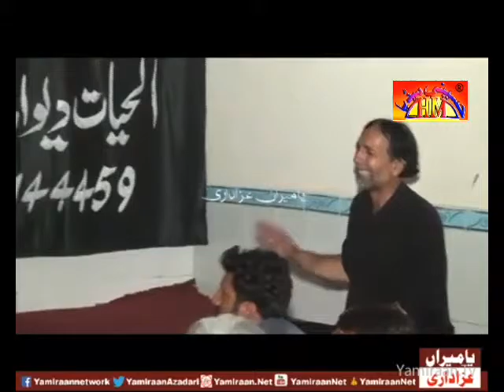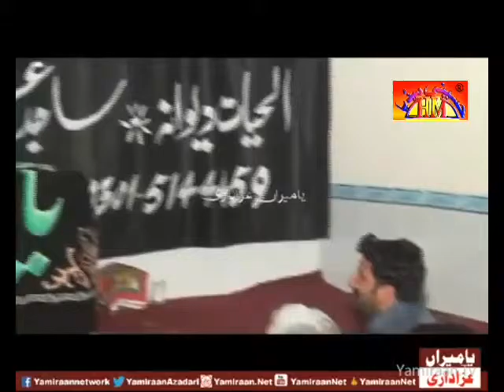Zakir Zaigham Abbas Zaki Majlis | 31 May 2016 | Chotti Behak Hafizabad